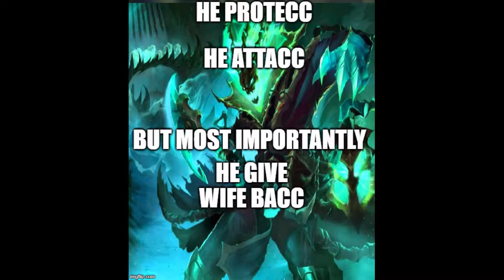Random Thresh Memes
Hi
Thresh memes picked with a random amount of dedication in a random amount of time